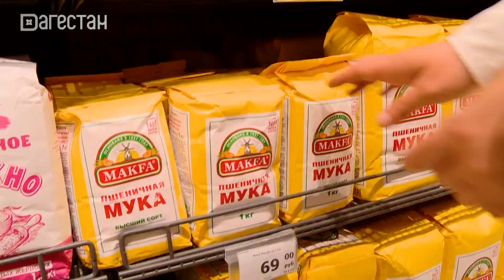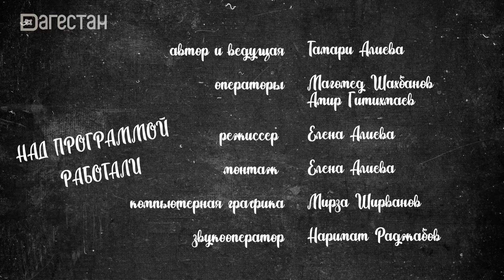Время есть. Эксперт по личному бренду - Фатима Исрапилова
Хочешь готовить вкусно и быстро?
В гостях у «Время есть» эксперт по личному бренду и визуальному контенту Фатима Исрапилова. Готовим рагу и лимонно-бисквитное печенье.